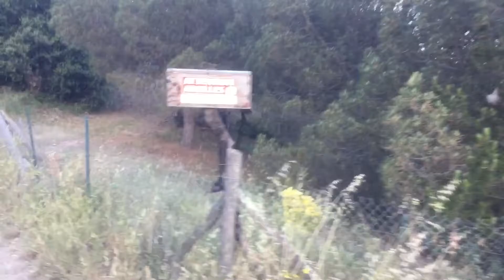Vlog #3 - Andre Gagnon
Un troisième Vlog par Andre Gagnon.